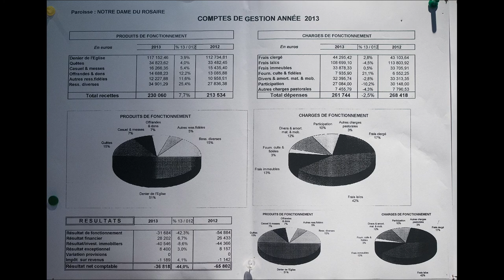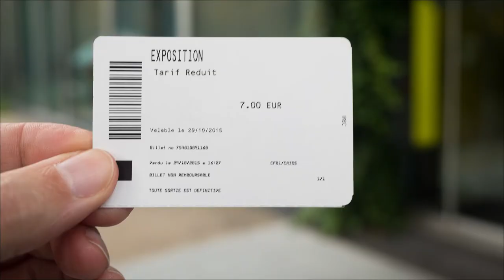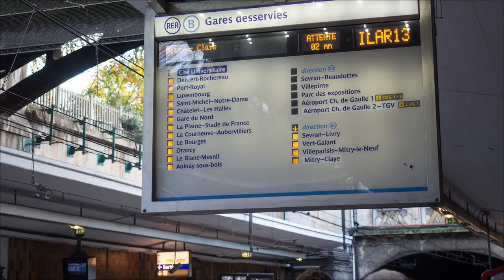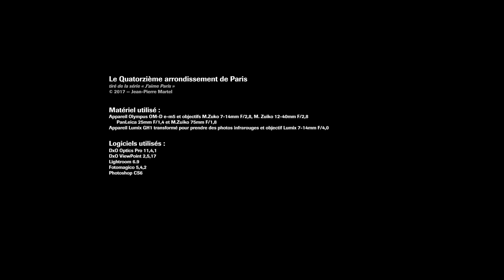Le 14e arrondissement de Paris